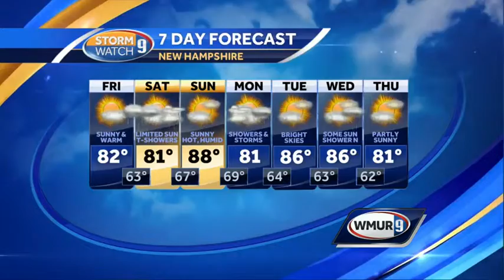Another nice day Friday